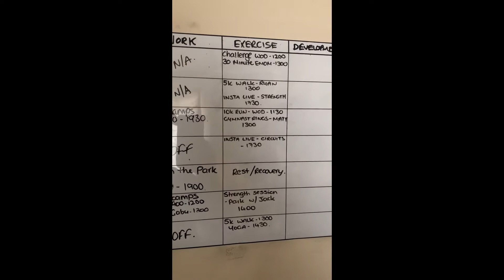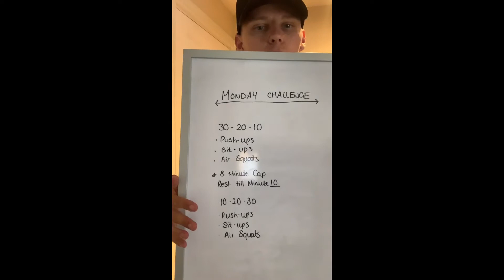WHAT A WEEK OF TRAINING LOOKS LIKE DURING LOCKDOWN!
How I have trained the majority of lockdown - whilst getting a few pieces of equipment a long the way. Along side a few of my training goals.

It will help my channel grow faster and reach my goal of 1000 Subscribers by the end of 2020.

Also my Instagram account for more fitness related videos and guidance is: @aaronobrienfitness or the